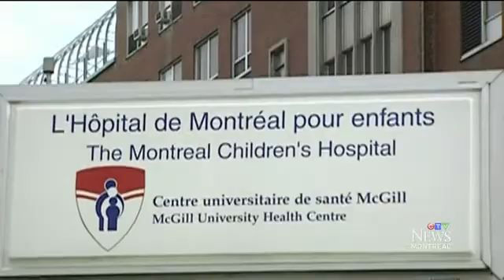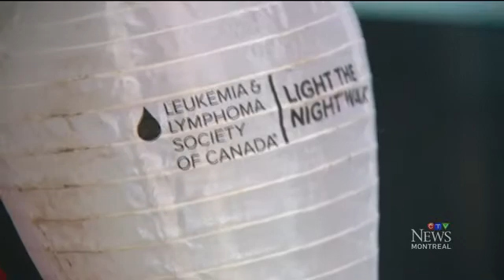Stem cell donation from brother saves child from cancer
Nolan Laberge survived a type of blood cancer, acute myeloid leukemia, thanks to stem cells donated from his brother's umbilical cord.